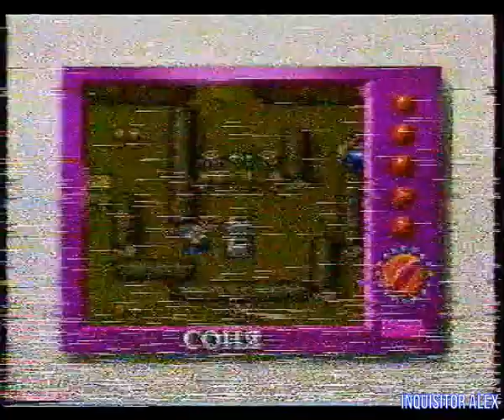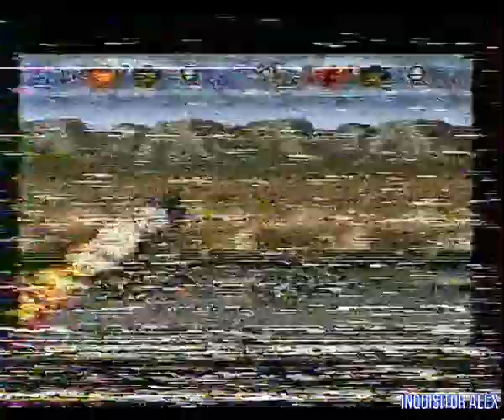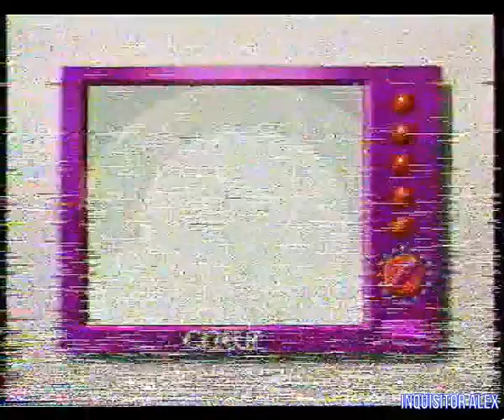08 - Играют Все! (ТК "УТ-2", г. Киев, март 1996 год) HD нормализация UP2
08 - Играют Все! (ТК "УТ-2", г. Киев, март 1996 год) HD нормализация UP2

Сегодня в программе:

Ликбез:
- Flash & Batman (Dendy)
- Super Probotector: Alien Rebels (SNES)

16 Бит:
- Tiny Toon Adventures: Buster Busts Loose (SNES)

"Шпиль" Клуб:
- Disney's Chip’n'Dale Rescue Rangers (NES)
- Ghost Patrol (SNES)

Раздача слонов:
Правильные ответы:
01 - Пол года и год;
02 - Европейский футбол
03 - Истребитель.

- Победитель: Серков Сергей из города Сумы

Наши вопросы:
- Какой номер у супер-шпиона Джеймса Бонда?
- Назовите игру, в котором первым вашим соперником будет одноглазый прапорщик Борис Бомжинский?
- Игру в бильярд на картриджах разработали современные программисты, а кто впервые привес в Россию настоящий бильярд?

Голос Народа:
Хит-парад для Nintendo:
01 - Duck Tales 2 (NES)
02 - Captain America (NES)
03 - Jurassic Park (NES)
04 - Flash & Batman (Dendy)
05 - Tiny Toon Adventures (NES)
Авторы передачи:

Ведущие:
- Кристина